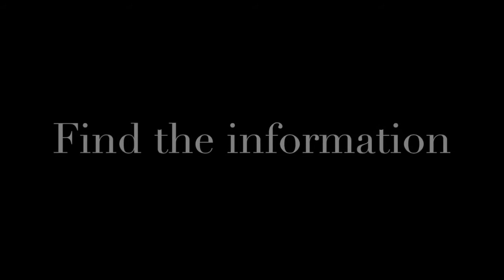Interview with Dr Álvarez Buylla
Exclusive interview to talk about the current situation of GMOs in Mexico with the Dr Álavarez-Buylla.

5:30 - The situation now?
17:50 - Transgenic corn on the market?
23:49 - What are the health issues?
31:50 - Solutions?

Don't forget:
FIND THE INFORMATION
SHARE THE INFORMATION